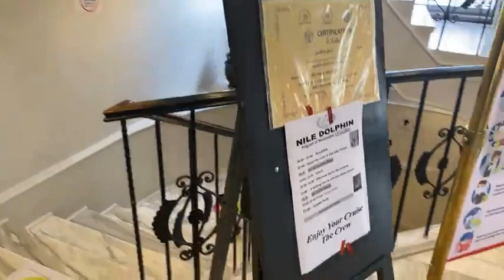Cruising the Nile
Welcome to Adventures with Sarah! You are watching Cruising the Nile

Sarah Murdoch takes you on a walk around an Egyptian cruise boat. Nile River cruises are the best way to see the sights of central Egypt, but they are not like a typical cruise. Have a look around the Nile Dolphin, and enjoy commentary from tour guide Hoda Afifi.

Andiamo!
Sarah